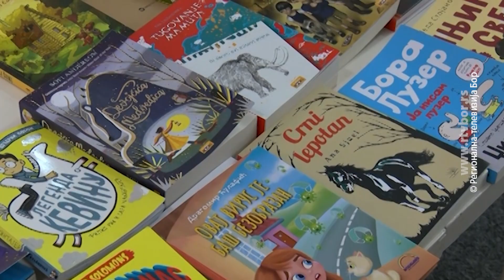Raznovrstan program u borskoj biblioteci u oktobru, 24. septembar 2024. (RTV Bor)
Narodna biblioteka u Boru je u oktobru pripremila raznovrstan program prilagođen Danu Grada i Dečijoj nedelji koji se obeležavaju početkom meseca. Između ostalog, biće organizovane radionice za učenike, izložba fotografija, promocija knjige, kao i književni festival gde će gostovati književnici iz regiona.